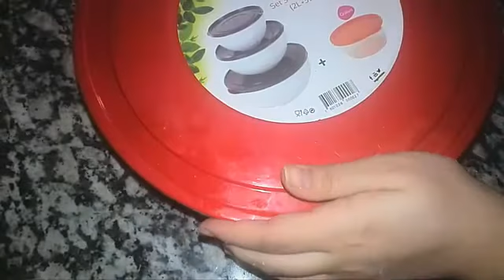فطائر تركية بحشوة رآائعة ولذة لا تقاوم Fata2ir torkya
اليكم حبيباتي في هذا الفيديو طريقة تحضير فطائر تركية بحشوة  رآائعة ولذة لا تقاوم  بشكل مميز، هشة سريعة و رآائعة المذاق  سهلة التحضير، ناجحة مئة بالمئة، يحبها كل من تذوقها لطعمها الرائع،اتمنى ان تجربوها و تنال إعجاكم بحول الله،
إذا أعجبكم الفيديو لا تنسوا الإشتراك في قناة عايدة للوصفات المغربية و العربية بالضغط على
الزرالاحمر